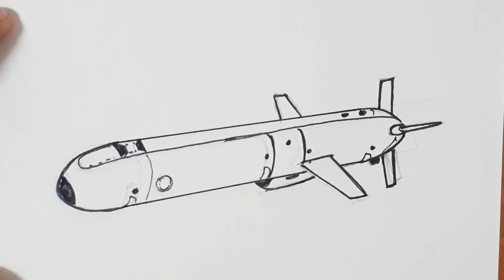วาดรูปจรวดขีปนาวุธ | How to draw a missile ,,,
😁 วาดจรวดแบบง่าย,,,
,,,,ในการทหารสมัยใหม่ ขีปนาวุธ (อังกฤษ: missile มิสไซล์) หรือ อาวุธปล่อยนำวิถี หมายถึงอาวุธขับเคลื่อนนำวิถี (ตรงข้ามกับระบบอาวุธขับเคลื่อนแบบไม่นำวิถี ซึ่งเรียกว่า จรวด) ขีปนาวุธมีส่วนประกอบหลักอยู่สี่ส่วน คือ ระบบกำหนดเป้าและนำวิถี, ระบบควบคุมทิศทาง, จรวดขับดัน และ หัวรบ ขีปนาวุธสามารถจำแนกออกได้เป็นหลายประเภทตามวัตถุประสงค์การใช้งาน ไม่ว่าจะเป็น ขีปนาวุธพื้นสู่พื้น, ขีปนาวุธอากาศสู่พื้น, ขีปนาวุธพื้นสู่อากาศ หรือ ขีปนาวุธอากาศสู่อากาศ โดยขีปนาวุธที่มีอยู่ในปัจจุบันทั้งหมดถูกออกแบบมาให้ใช้พลังงานขับดันจากการทำปฏิกิริยาเคมีภายในเครื่องยนต์จรวด, เครื่องยนต์ไอพ่น หรือเครื่องยนต์ประเภทอื่นๆ
,,,ขีปนาวุธถูกใช้งานครั้งแรกโดยเยอรมันในช่วงสงครามโลกครั้งที่สอง ขีปนาวุธแบบแรกของโลกมีชื่อว่า จรวด วี-1 (V-1 flying bomb) เป็นลูกระเบิดที่ติดปีกและเครื่องไอพ่นเข้าไป ซึ่งต่อมาได้พัฒนาเป็น จรวด วี-2 ที่รวมเครื่องยนต์ไอพ่นไว้ในตัว และติดตั้งครีบที่ปลายจรวดแทนปีกที่ตัดออก เป็นลักษณะสากลของขีปนาวุธที่ใช้จวบจนปัจจุบัน
ในภาษาไทย คำว่า ขีปนาวุธ เป็นคำสนธิระหว่างคำว่า ขีปน (แปลว่า "ซัด, เหวี่ยง") กับคำว่า อาวุธ ส่วนในภาษาอังกฤษ คำว่า missile มาจากคำละตินที่ว่า mittere มีความหมายว่า "ส่งไป",,,ฯ